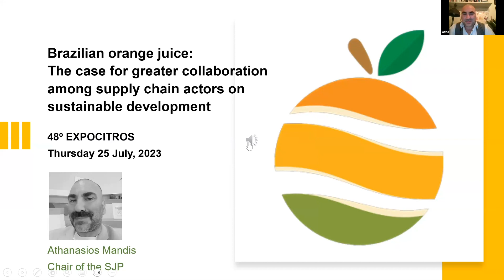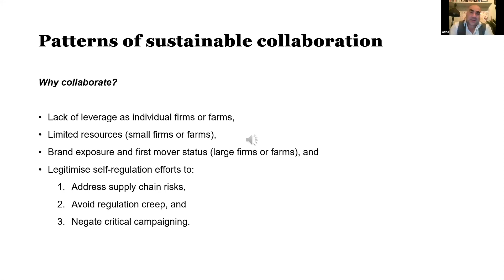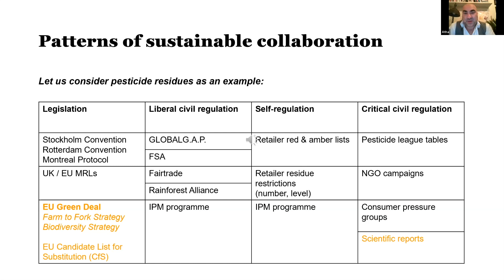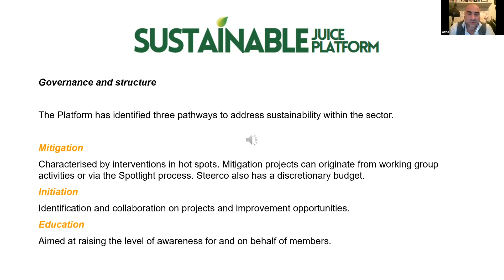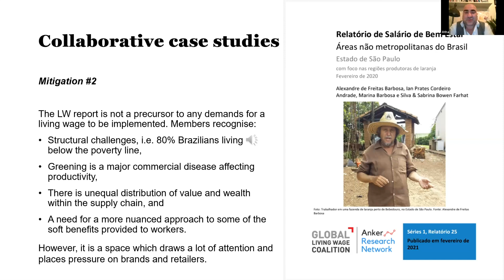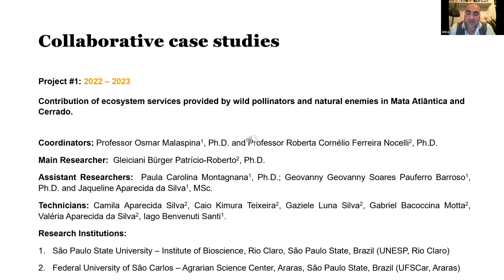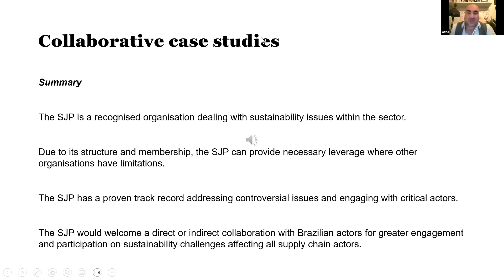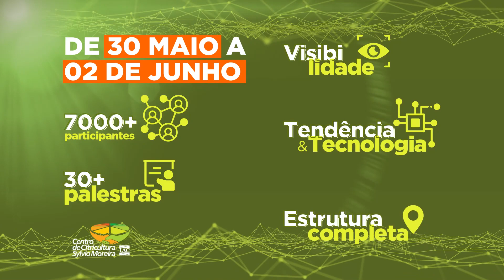Expocitros Summit 2023